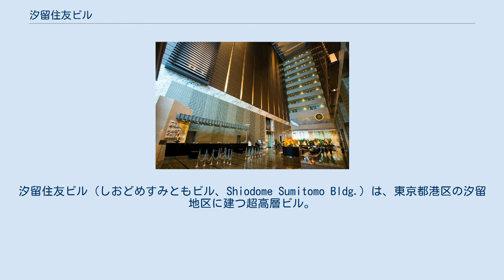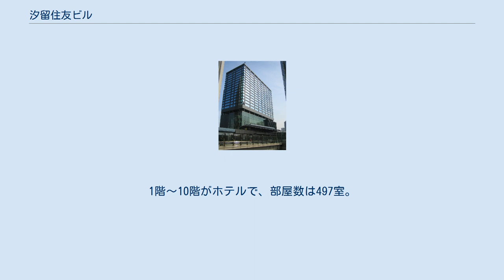汐留住友ビル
汐留住友ビル（しおどめすみともビル、Shiodome Sumitomo Bldg.）は、東京都港区の汐留地区に建つ超高層ビル。
低層部にホテルヴィラフォンテーヌグランド汐留が入り、高層部がオフィスフロアと貸し出されている。
 住友不動産が住友生命と組み、汐留再開発地区のD北2街区にオフィスとホテルを併合した高層ビルを建設し、2004年7月末に竣工した。
総工費は720億円。
 汐留のみならず東京において最大級の競争力のある事業ビルを目指し、国内の大手企業・外資系テナントが望む高度なスペックすべてを満足させようと試み、基準階でネット面積は3,600㎡、奥行きが深くて長く、天井も高いオフィススペースを確保し、ディーリングルーム等高負荷なオフィス対応も可能な情報・セキュリティ・バックアップ設備を完璧に装備した。
また超高層ビルでありながら免震構造の採用によって地震にも安全なオフィスとした。
 フロア構成は、前面を通過する「ゆりかもめ」やJR線を考慮し、低層部を主に夜間利用されるホテル、高層部を賃貸オフィスとし、1階にもてなしの空間となる汐留最大級のアトリウムを設けた。
なお、住友グループに属する三井住友カード東京本社は、浜松町の「汐留ビルディング」に本社を置き、本ビルには部署を置かない。
 ホテルロビー 住友不動産が運営する高価格ビジネスホテルであるヴィラフォンテーヌのフラッグシップホテル。
1階～10階がホテルで、部屋数は497室。
ジム・フィットネス施設も備える。